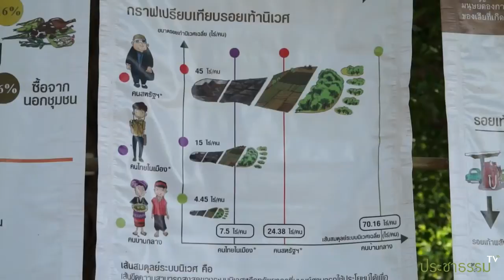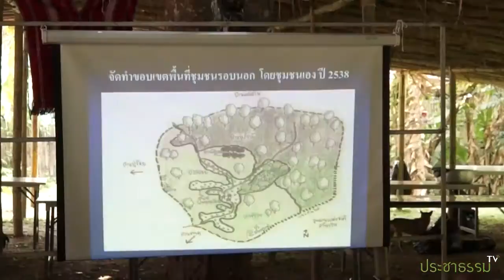กก.ฟื้นฟูวิถีชีวิตชาวกะเหรี่ยง ลงพื้นที่บ้านกลาง จ.ลำปาง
เมื่อวันที่ 2 เมษายน 2558 ที่ผ่านมา พลเอก สุรินทร์ พิกุลทอง พร้อมคณะกรรมการอำนวยการเพื่อฟื้นฟูวิถีชีวิตชาวกะเหรี่ยง ลงรับทราบข้อมูลพื้นที่บ้านกลาง ต.บ้านดง อ.แม่เมาะ จ.ลำปาง โดยมีตัวแทนภาครัฐ อาทิ กรมพัฒนาสังคม, กระทรวงศึกษาธิการ, กระทรวงเกษตรและสหกรณ์ กรมอุทยานแห่งชาติสัตว์ป่าและพันธุ์พืช, สำนักงานความมั่นคงแห่งชาติ ฯลฯ และชาวบ้าน 15 จังหวัด